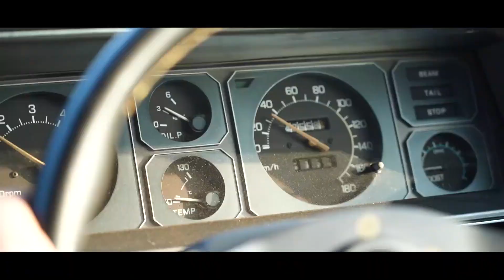スカイラインジャパン【2000GTEX】でいく北海道ツーリング!!「Dramatic Car Film」札幌の自動車販売店【ユニバーサル】の旧車紹介！【旧車】【カスタム】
札幌の中古自動車販売SHOP【ユニバーサル】です！
在庫車情報、カスタム、整備についてガンガン投稿しますよ！
得なプレゼント企画も計画中！！

ツーリング動画第二弾！
ご紹介動画にて大反響をいただいていたジャパンが実際に走ります！
シュンスケのイケてる運転テクニックをご覧あれ！
今回のプロモーションビデオはDramatic Car Filmというサービスを利用して作成しています。
個人様でも使いやすい価格帯でご用意していますので、ご興味がある場合はぜひお気軽にお問合せください。

↓↓気になるショップはこちら↓↓
UNIVERSAL（ユニバーサル）
住所：札幌市白石区東米里２１１８−７７